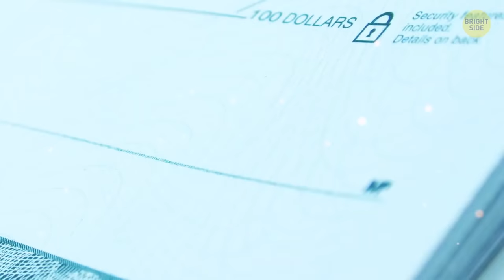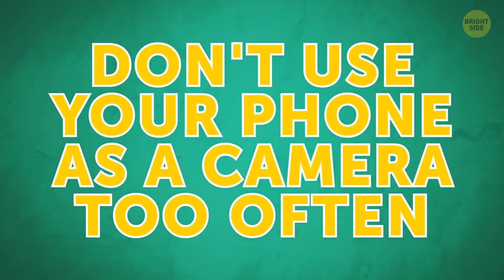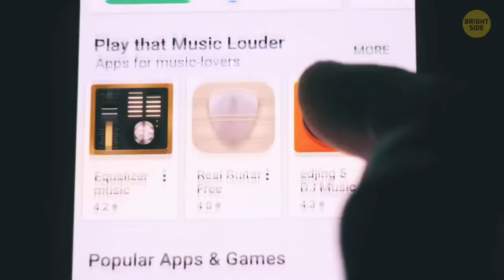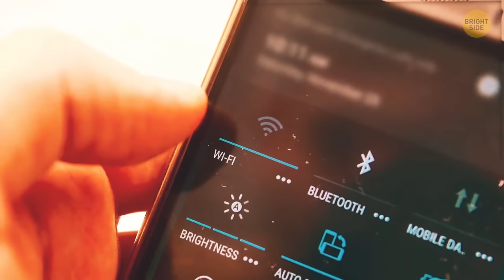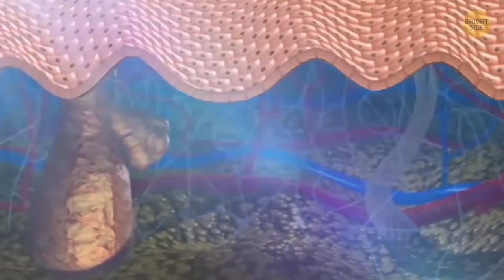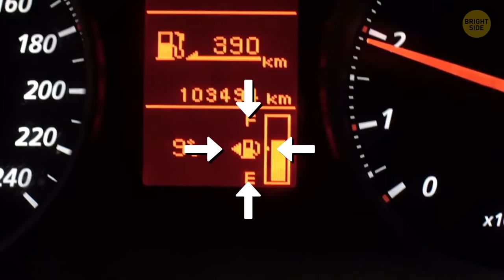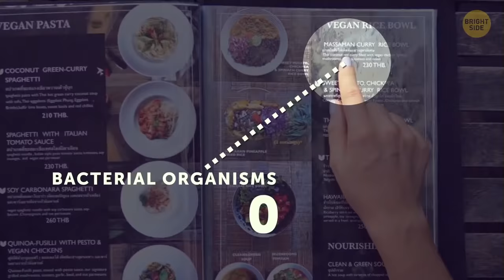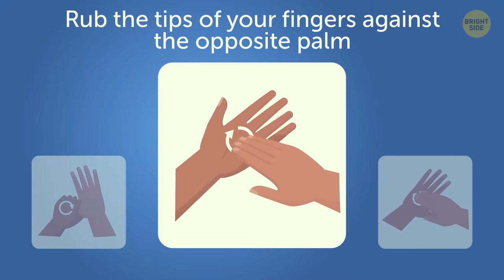75 Everyday Objects With a Hidden Purpose This Whole Time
Have you ever paid attention to the bottom part of a bottle? It has a secret dent for a reason. Let's take a look at the hidden features of these objects we see and use every day.